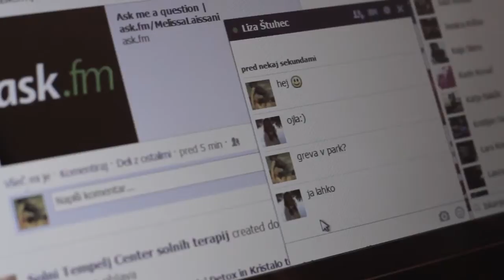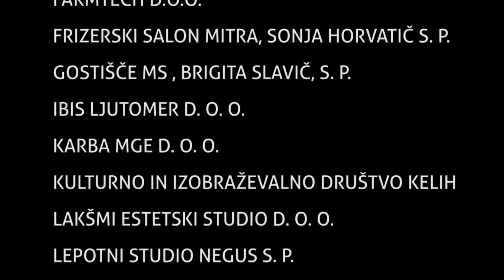Zemlja pleše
Mladinski film OŠ Križevci pri Ljutomeru
igrajo:  Anja Copot   Brina Godec  Katja Prelog  Meta Štuhec  Maša Maučec
Lora Gržin  Nuša Pučko  Klara Dragović  Maša Štuhec   Gaja Šiško
Nuša  Filipič  Kaja Zupančič   Maja Kavaš  Katja Koroša  Mihaela Gržin
kostumografija: Jožica Lešnik Švajger  pričeske: Sonja Horvatič
maska: Mihaela Gržin  Sonja Horvatič
fotografinja na snemanju: Vanesa Jaušovec
zvok: Helena Lukman  Miloš Bavec  kamera: Vitomir Kaučič
montaža: Vitomir Kaučič  Helena Lukman
scenarij in režija: Katja Koroša
Tehnična izvedba: Transumana

Pet mladih dvornih dam se v 16. stoletju brezskrbno zabava ob ribniku. Leta 2013 pa se peterica sodobnih deklet prav tako sreča ob vodi. Potem pa ...
Nekaj se v vesolju zgodi. Nebo se stemni in vsa dekleta odnese v vrtinec časa.
Znajdejo se skupaj. Ob začetnem presenečenju ugotavljajo, da morebiti ne gre za naključje.
So se dekleta iz 16. stoletja ponovno rodila v današnjem času? Je to mogoče?
Skupno druženje se prevesi v prijateljstvo, vendar pa Zemljini usodi ni moč ubežati.